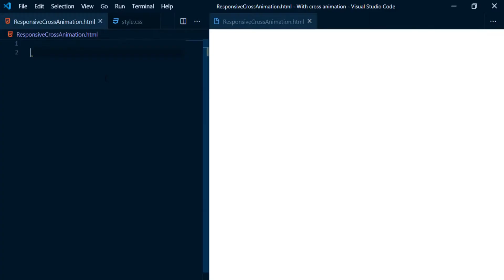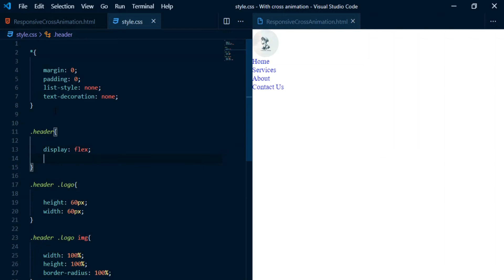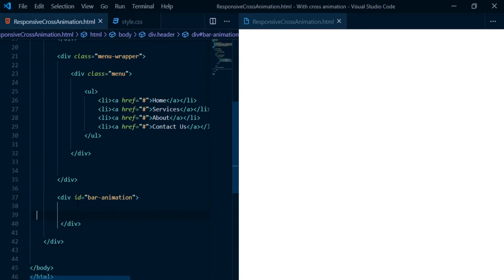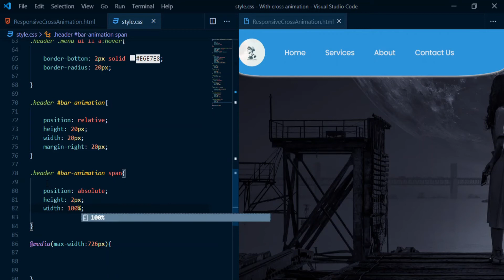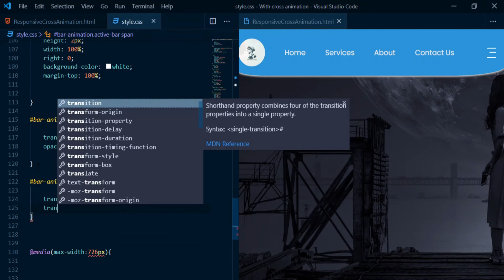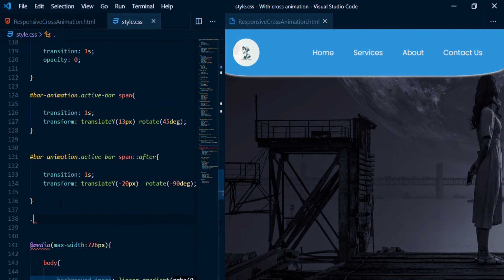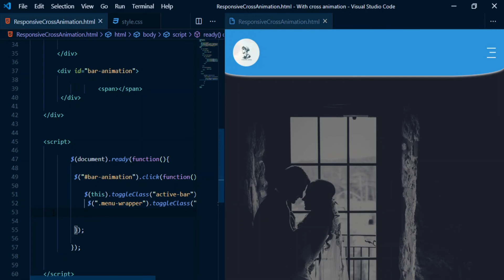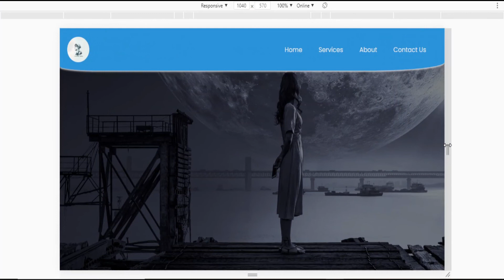Responsive Navigation Bar using html , css and jquery || Responsive header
In this video, you will learn how  to create a Responsive Navigation Bar using HTML, CSS, and jquery || Responsive header

Don't forget to leave feedback in the comment section